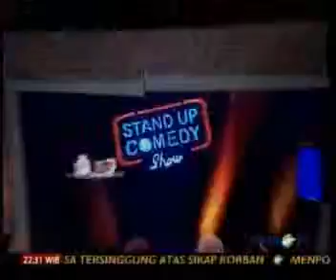Stand Up Comedy Metro Tv - 7 November 2011 1.flv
Official Site Nightwalker Team , yang memberikan tutorial seputar web development , jaringan komputer , sistem operasi , disain grafis , programming dan artikel-artikel lainnya tentang free open source software